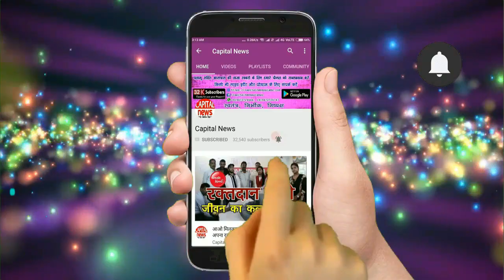लगातार हो रहे सड़क हादसे पर सजग हुआ नगर निगम